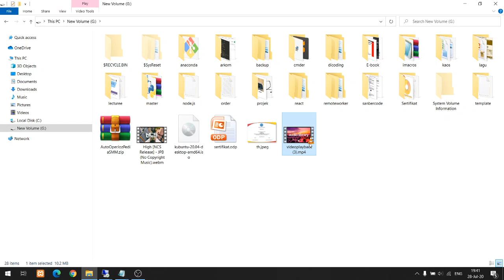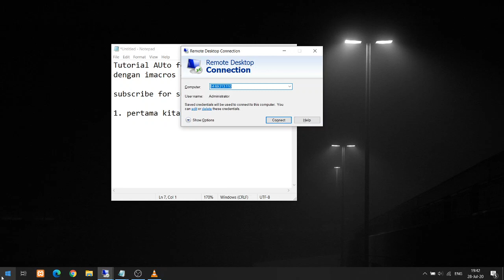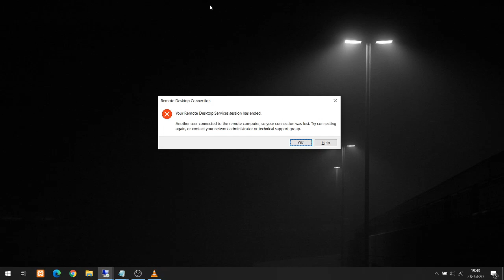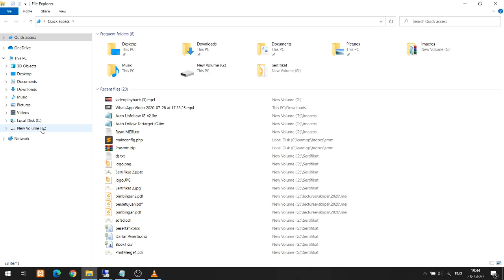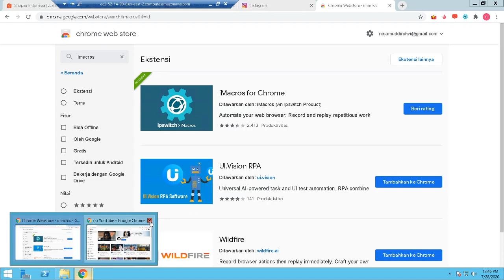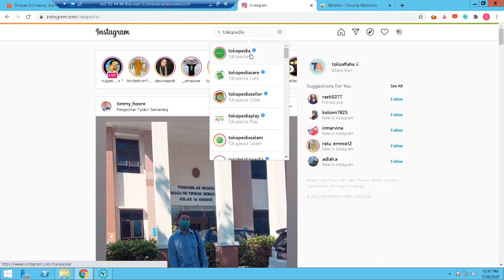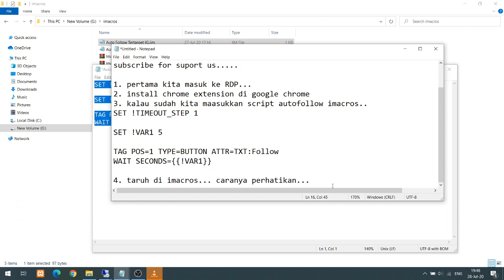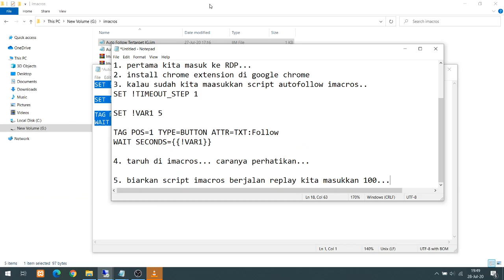Tutorial Autofollow instagram di RDP dengan imacros chrome extension 2020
Tutorial AUto follow instagram di RDP
dengan imacros chrome extension 2020 ..

1. pertama kita masuk ke RDP...
2. install chrome extension di google chrome
3. kalau sudah kita maasukkan script autofollow imacros..

SET !TIMEOUT_STEP 1

SET !VAR1 5

TAG POS=1 TYPE=BUTTON ATTR=TXT:Follow
WAIT SECONDS={{!VAR1}}

4. taruh di imacros... caranya perhatikan...
5. biarkan script imacros berjalan replay kita masukkan 100...

terima kasih.

ps: kalau setingan bhs indonesia follow diganti Ikuti